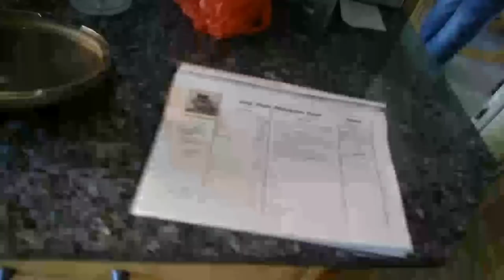Cooking with Fara - The mushroom soup stream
Was away in Germany to meetup with "internet" friends, of whom Elmer is a professional Chef. Here is our "official" cooking stream!